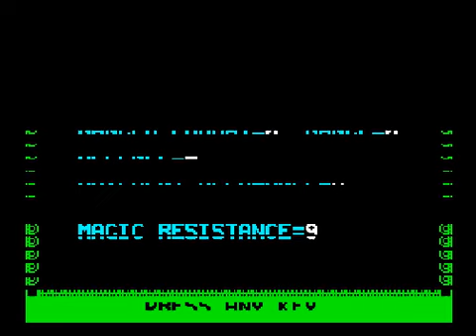Chaos (ZX Spectrum)